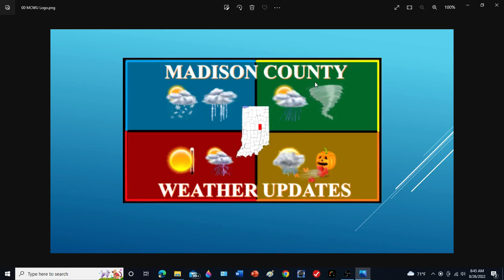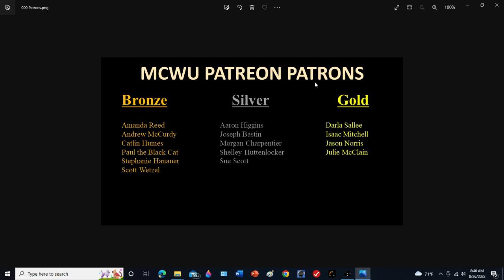MCWU Day Ahead 8 26 2022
Three Minute look at the day ahead, and the weekend.